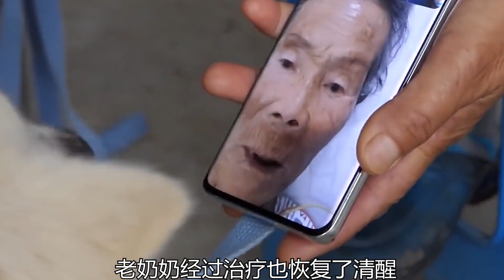狗狗救了93歲的老奶奶，真是忠誠聰明的好狗狗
"宠物世界Pets_World"分享各國各种动物与人之间的故事及各种搞笑视频,带给大家欢乐及解忧
喜欢本频道欢迎按赞.订阅.分享
帮我点个赞，订阅和分享
非常感谢！
👉点我观看【宠物世界Pets_World】的更多精彩视频

相关视频推荐:
《狗狗被絕育後，卻愛上了“兄弟”，結果獸醫想了個餿主意》
《陌生狗上門“搶親”，女主從拒絕到認命，還偷偷帶它來約會#萌寵》
《狗狗懷孕後，丈夫卻到處“沾花惹草”，它們也有七年之癢啊》
《“比熊夫妻”感情出現裂痕，丈夫愛上了貓，狗也有七年之癢？》
《閨蜜幫忙帶娃，結果卻盯上人家“丈夫”，防火防盜防閨蜜啊|臘腸犬 柯基犬 寵物》